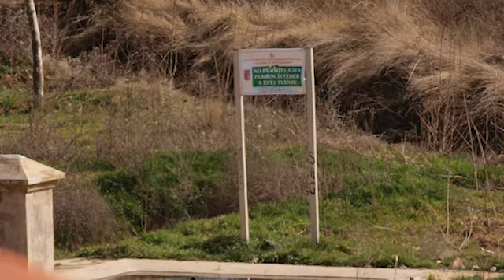Una guía de la fauna y la flora de Guadalajara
La riqueza medioambiental de Guadalajara es un valor que no es del todo conocido, ni siquiera por los guadalajareños. Las diferencias geomorfológicas de las distintas comarcas hacen posible que multitud de especies de flora y fauna se desarrollen en ellas.